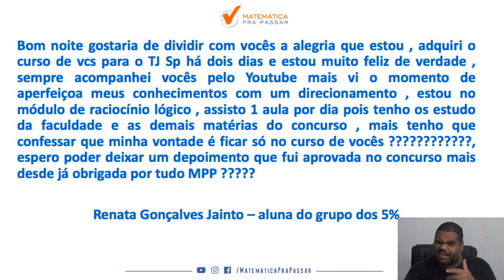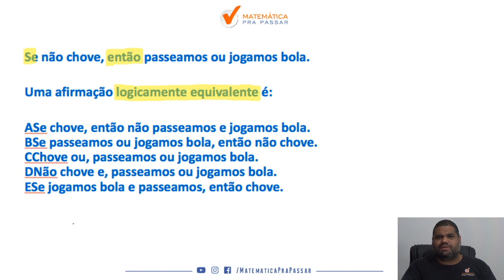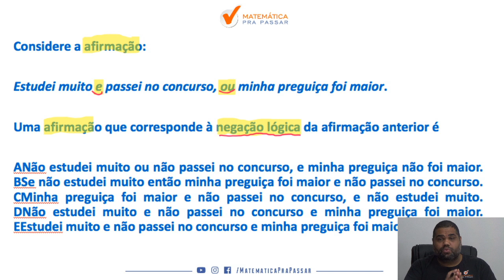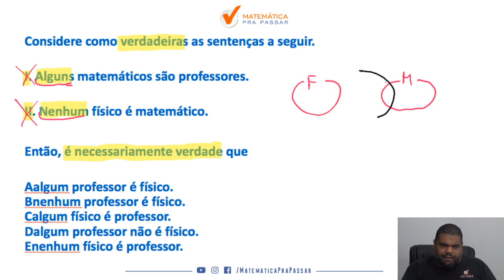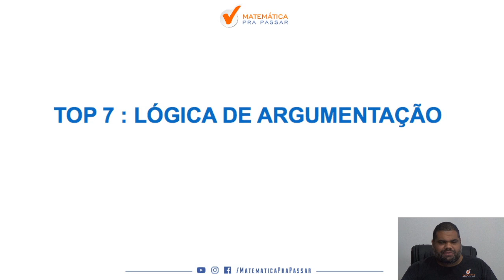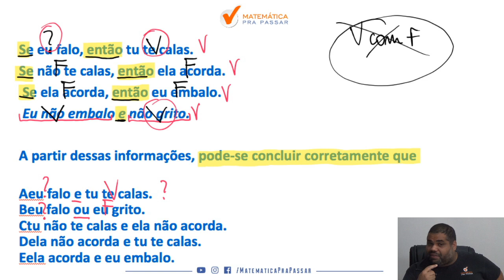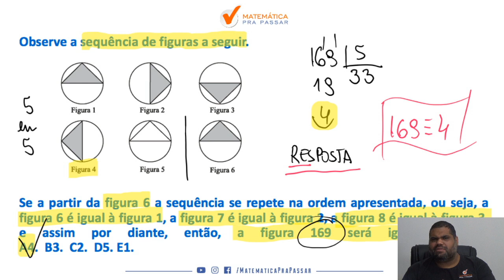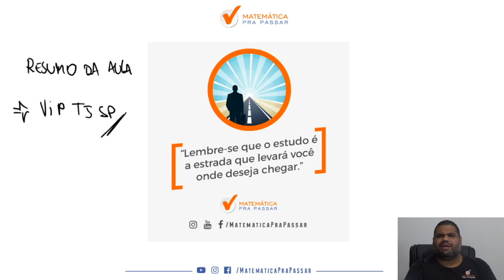10 Assuntos mais cobrados no TJ SP - Banca Vunesp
Você quer aprender os Assuntos mais cobrados para o TJ SP?

Está sofrendo por que não consegue aprender Matemática para o TJ SP?

Então você precisa aprender com esse vídeo onde nosso professor, Marcão, mostra os Assuntos mais cobrados no TJ SP, exatamente, se você mandar muito bem nesses assuntos vai garantir muitos pontos na prova da Matemática.

Para você ser aprovado no TJ SP precisa mandar muito bem em matemática e com esse vídeo você irá ter um Guia Prático para interpretar e saber o que utilizar nas questões que caem esses assuntos na prova de Matemática do TJ SP.

Agora basta dar o play no vídeo e aprender com o Método MPP os 10 Assuntos Mais cobrados de Matemática no TJ SP.